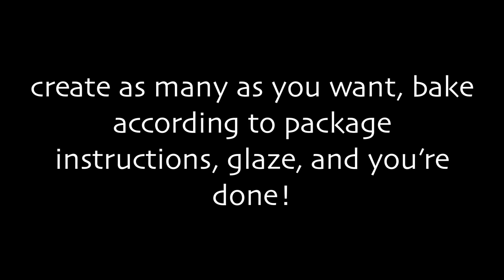SLOPPY JOE - Polymer Clay Tutorial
Thumbs up if you had to google what a sloppy joe is! ;)